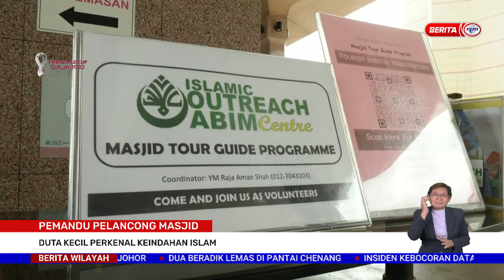11 DISEMBER 2022 - BERITA WILAYAH - PEMANDU PELANCONG MASJID: DUTA KECIL PERKENAL KEINDAHAN ISLAM